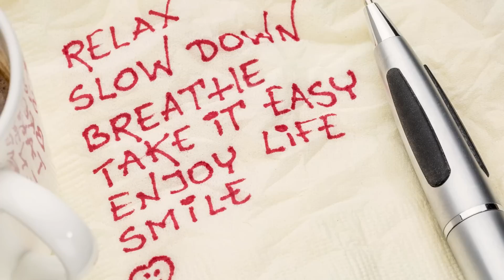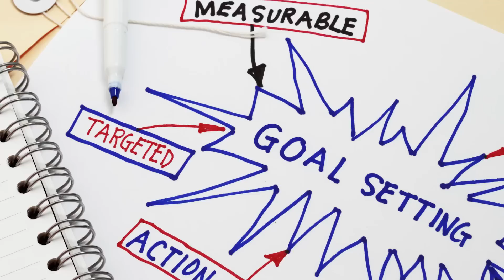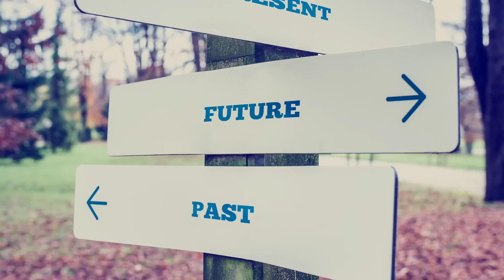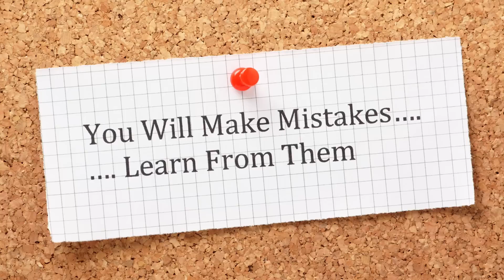The 12 Lessons in Life You Need To Learn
These universal life lessons you need to learn are relatable to anyone. And frankly, we all need a little reminder from time to time of what's really important in life. We waste so much of life on worry, regret, pain, and heartache. Of course, some of this is inevitable and necessary. But the majority of us end up spending too much time sweating over things we don’t need to sweat about.

Most of the time, we end up learning life lessons in retrospect. But, a life lesson is called that for a reason. You need to experience life in order to learn lessons. And the more of life you experience, the more lessons you learn.

It’s also worth noting that you don’t have to wait until midlife to become aware of what’s truly important and meaningful. You just need to be curious and have the desire for personal growth. Once you learn these life lessons, you can apply them in your life at any age. You will gradually start to see the benefits manifest in your own happiness and well being.